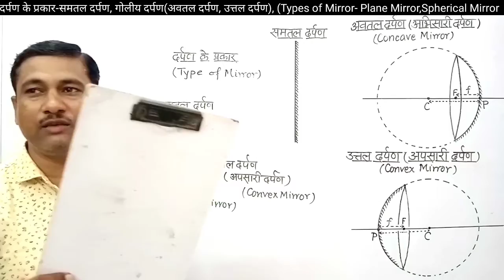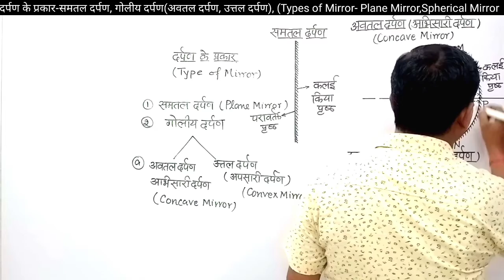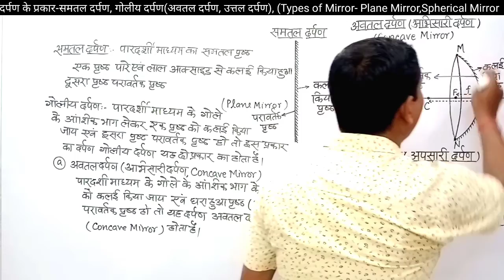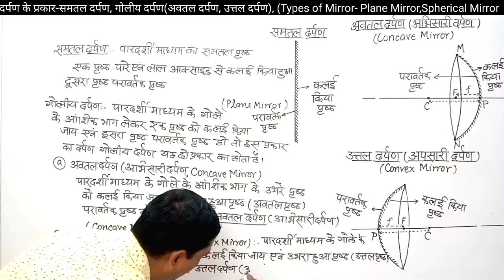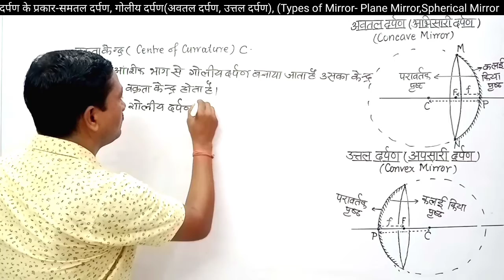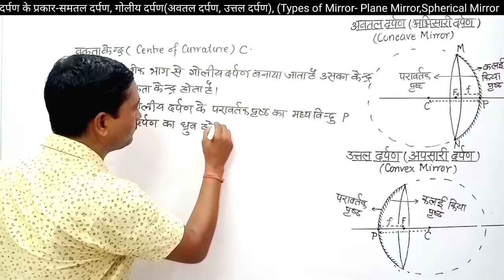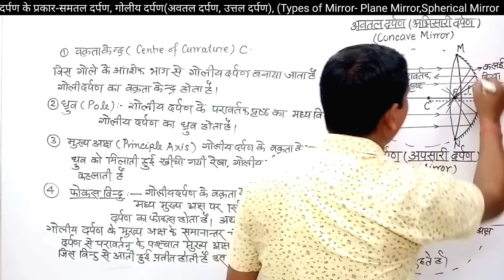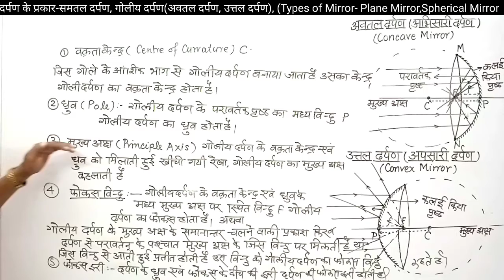Class-10/11Ag,Chapter-Light, Topic-Types of Mirror,Plane Mirror,Spherical Mirror,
★Chapter–Light (प्रकाश)

●दर्पण (Mirror)
●दर्पण के प्रकार(Types of Mirror)
Hi friends!
After watching this video you will completely understand the
Topic– “दर्पण के प्रकार(Types of Mirror)”
Chapter-Light ( प्रकाश)

For other videos related to PHYSICS and GENERAL MATHS.

              Good Bye